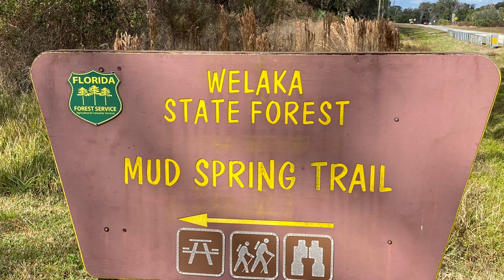Welaka State Forest, Welaka (Putnam County), Florida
Welaka State Forest, managed by the Florida Forest Service, is located in Putnam County, Florida just past the town of Welaka.  This property was part of the University of Florida and ownership was transferred to state forestry in the early 90’s.  The west side of the property borders the St. Johns River.  There are numerous natural communities including sandhills, hammocks, and swamps as well as two springs.  Orange Point and John’s Landing offer primitive camping.  The Welaka Fire Tower is located at the John’s Landing parking area.  Most recreation areas are west of County Road 309.  East of CR 309 are equestrian facilities and the state Forest headquarters and fire control facilities.  Since there were no riders on my visit, I hiked the equestrian trails too.  Welaka offers a variety of recreational opportunities and a chance to experience numerous Florida’s natural resources. 1/21